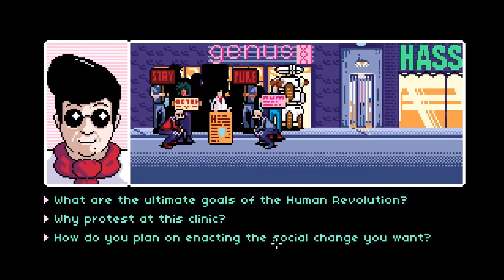Let's Play Read Only Memories - 05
Hope you're ready for some failure and disappointment!